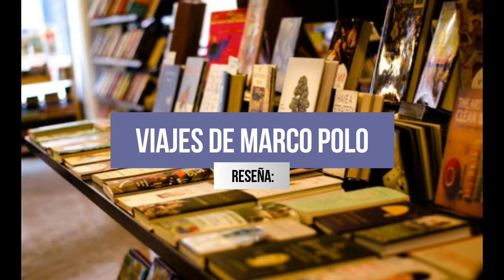Reseña: "Viajes" de Marco Polo // Libro //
Una reseña del libro "Viajes" de Marco Polo. Con ella, una breve explicación histórica de quién fue (o no fue) Marco Polo y sus viajes por Asia, Oriente medio, y sus experiencias en la corte de Kublai Khan.

Gracias y Dios te bendiga.